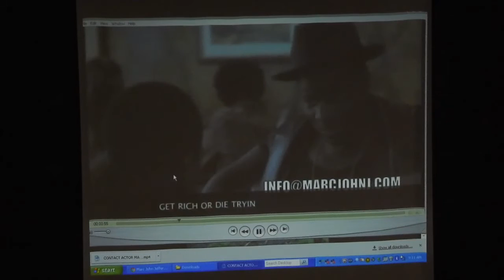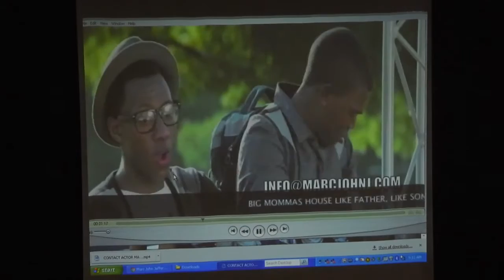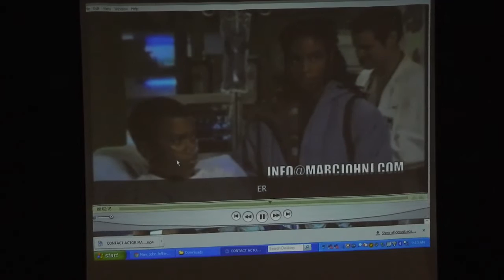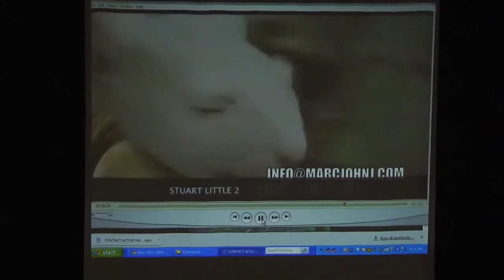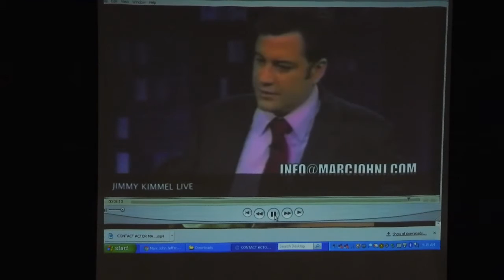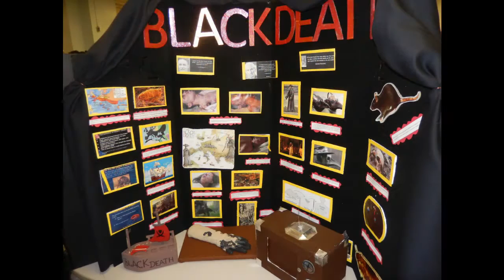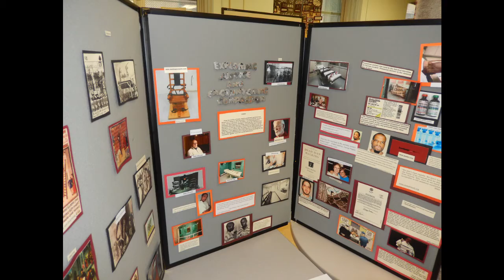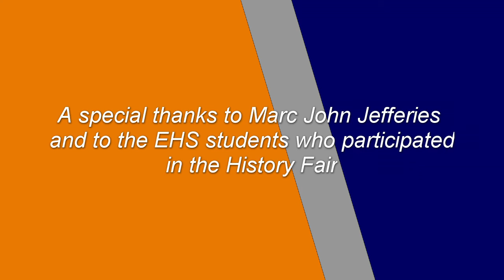Presentation of actor Marc John Jefferies; photos from History Fair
This episode includes:

1. Assembly presentation by actor Marc John Jefferies
2. Photos of History Fair

Episode filmed, directed and edited by CAHTS student Leonardo Vargas